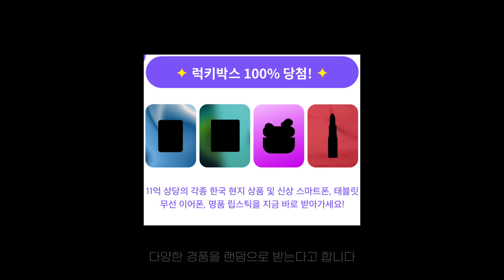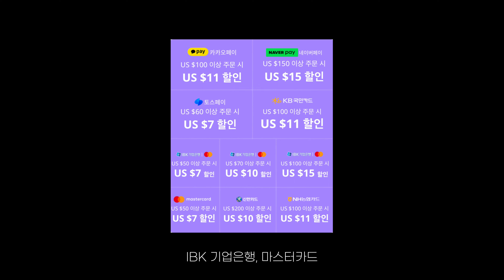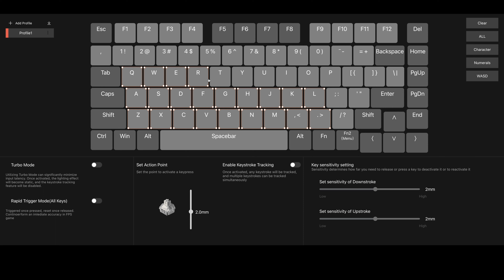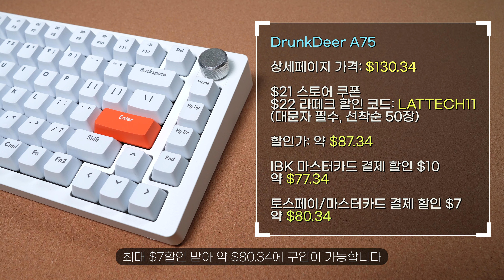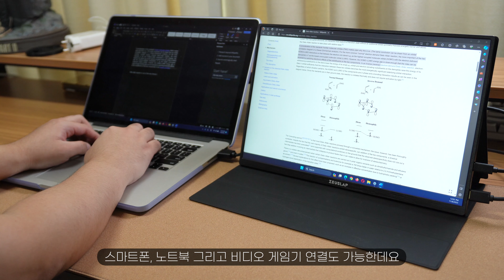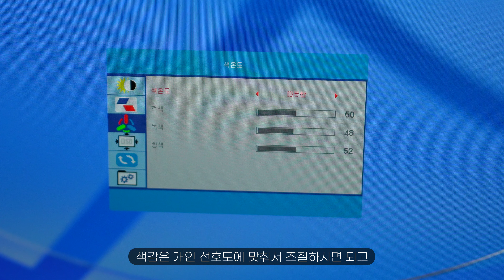게이머를 위한 키보드와 모니터를 준비했습니다. 11.11 알리 광군제 특가 이벤트! 마그네틱 스위치 DrunkDeer A75 & Zeuslap 16인치 휴대용 모니터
* info
- 진행기간 : 11월 11일 오후 5시 - 11월 18일 오후 4시 59분 (한국 시간)

1) DrunkDeerA75 키보드 (7일 무료배송)

할인가: 약$87.34
*IBK 마스터카드로 결제 할인 $10까지 받으면 최저가: 약$77.34 *토스페이/마스터카드로 결제 할인 $7까지 받으면 최저가: 약$80.34

2) ZEUSLAP-P16K 모니터 ( 7일 무료배송)

$4 스토어 자동 할인 -$28
할인가: $89.73
*IBK 마스터카드로 결제 할인 $10까지 받으면 최저가: $79.73 *토스페이/마스터카드로 결제 할인 $7까지 받으면 최저가: $82.73

럭키박스
- 단돈 2천원으로 럭키박스를 구매한 분들은 누구나 아이폰 15, 아이패드 에어, 에어팟 프로를 포함한 여러가지 경품을 랜덤으로 당첨받으실 수 있습니다. (한정수량 8만개)

K-venue 소개
- 새로 런칭한 K-venue 채널에서는 로보락 초봇청소기, 페브리즈, 애경, 깨끗한 나라 등등 한국 현지 생활용품 브랜드 상품들을 알리에서도 저렴한 가격에 구매하실 수 있고 현지 배송 또한 지원합니다:)

K-venue 한국 로컬 상품 전용 코드
20,000원 이상 구매 시,  4,000원 할인: AE1616

*유의사항: 장바구니에 담긴 직구 상품과 K-venue 한국 로컬 상품은 같이 결제 불가하여, 따로 결제해주세요.

⏰ Timecodes ⏰
00:00 Intro
00:17 광군제 이벤트 설명
01:15 DrunkDeer A75
03:26 Zeuslap 16인치 모니터
05:45 마무리

“쿠팡 파트너스 활동의 일환으로, 이에 따른 일정액의 수수료를 제공 받습니다”
수수료는 채널 유지에 사용됩니다 :)

* 촬영장비
Sony ZV-E10 + 16-35mm F2.8 GM, 50mm F1.2 GM